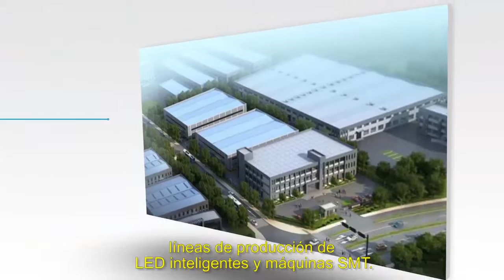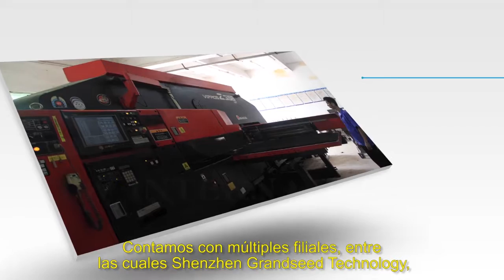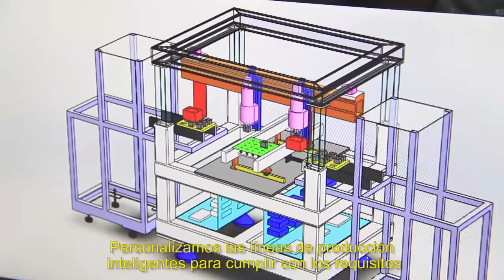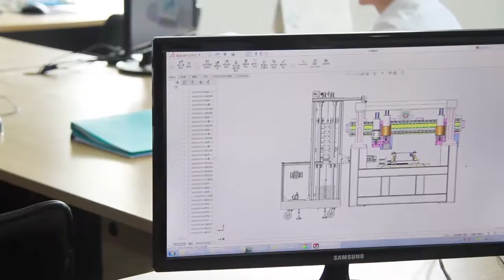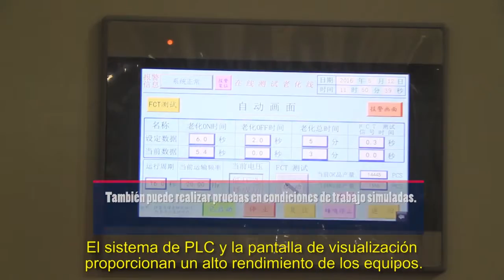LED Production line SMT and SMD Factory